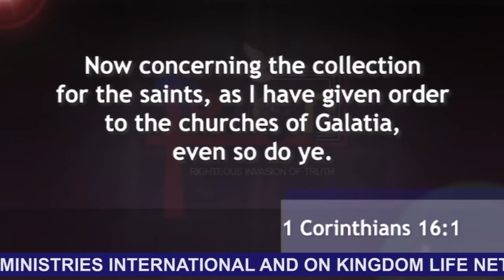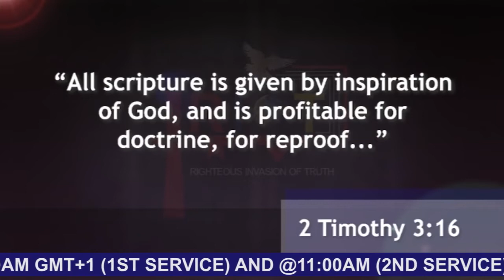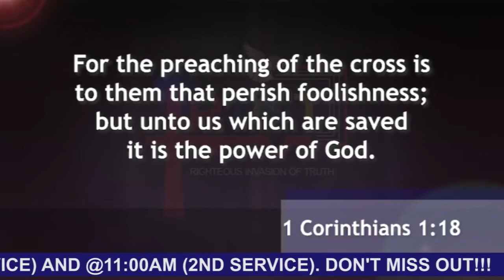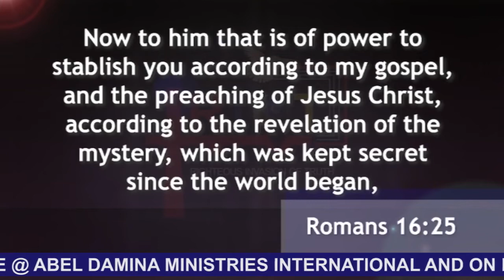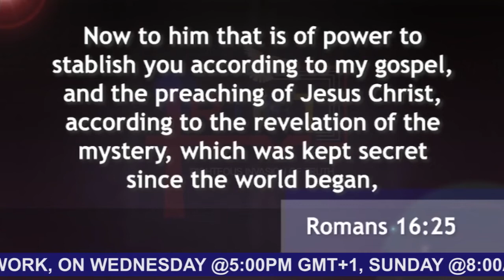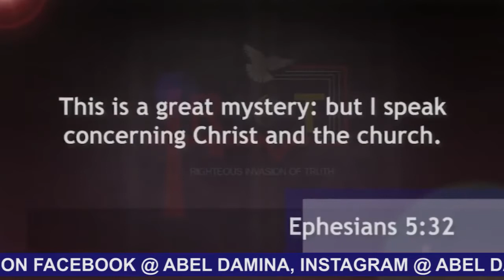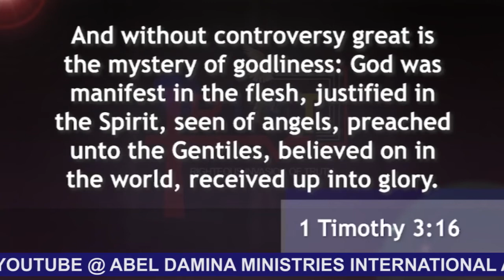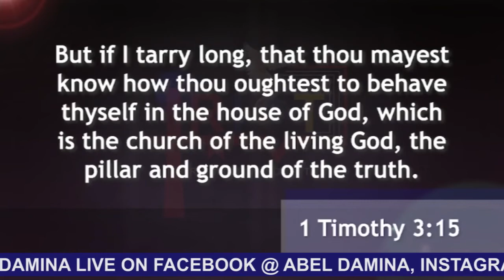ABEL DAMINA TEACHING | WHAT JESUS TAUGHT ABOUT MATERIAL PROSPERITY PART 1